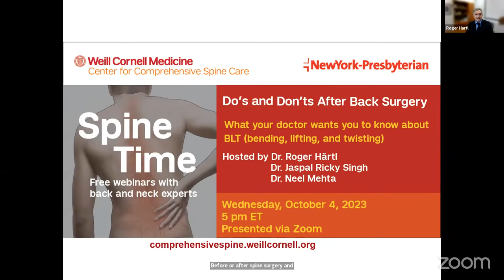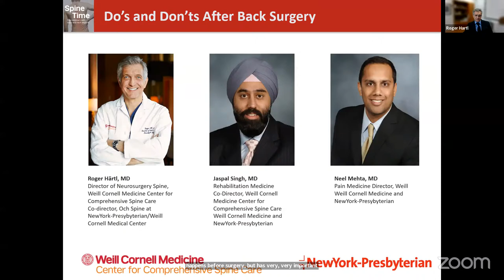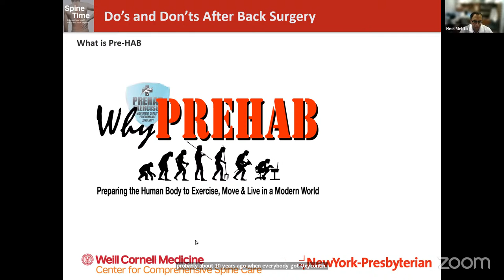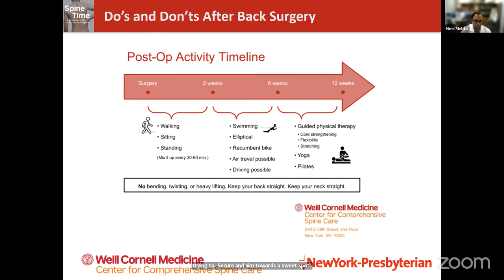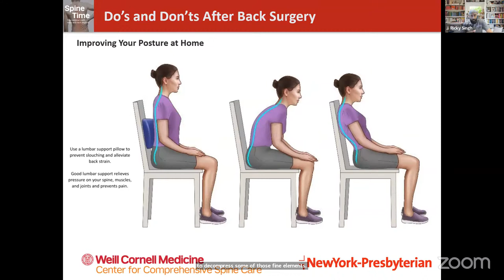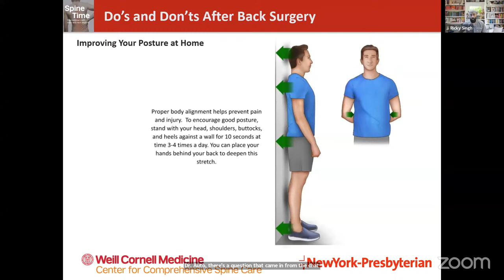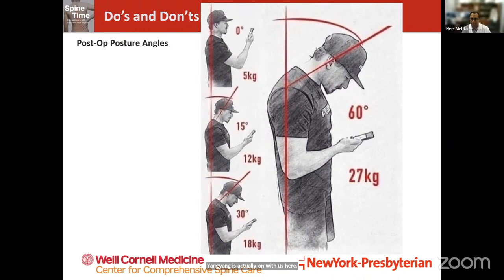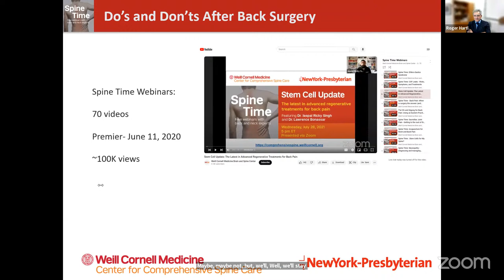Spine Time: Do's and Don'ts After Back Surgery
Do's and Don'ts After Back Surgery
Host: Roger Hartl, Neel Mehta, and Dr. Jaspal Singh
Part of the Spine Time series from Och Spine at NewYork-Presbyterian at the Weill Cornell Medicine for Comprehensive Spine Care